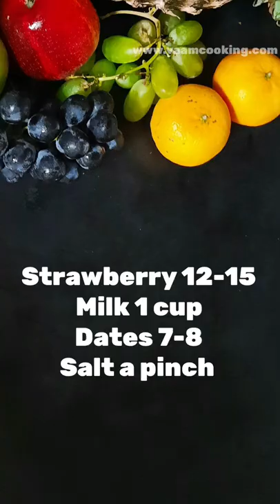Strawberry Gelato | No sugar , No cream , No eggs , No icecream maker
Strawberry gelato is fresh icecream recipe made from milk and strawberry . Strawberry icecream is made without cream , without icecream maker , without eggs and without sugar .
     All diabetic people can eat strawberry gelato as this is sugar free ice cream .
     Instead of fresh strawberry you can use frozen strawberry.